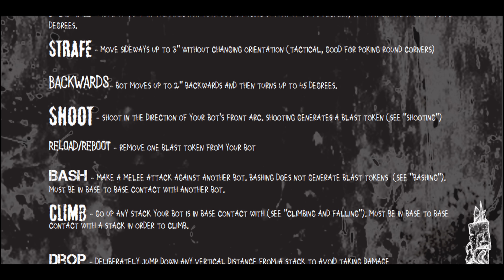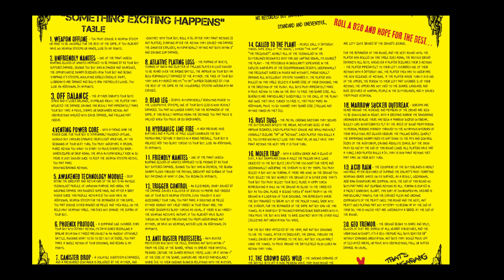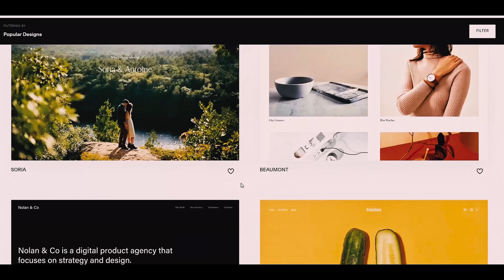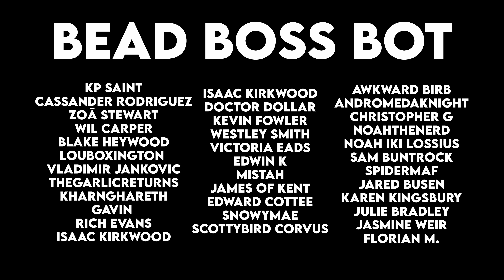How To Play BANGARANG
EPISODE 80 - Today our hero Bill plays a game of BANGARANG against Theo Cane of Slimehouse. He beat me at TONKS... But I made this game. Surely that counts for something.

MENTIONS:   @slimehousetv

Want to send me something?:
Bills Box
WORTHING
BN11 9QQ

Music made by Bill Making Stuff (me).